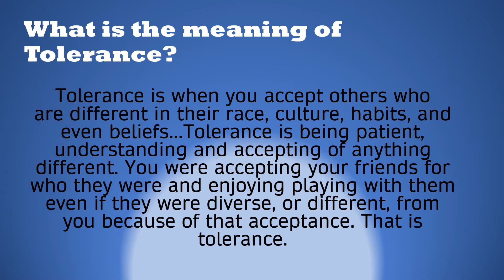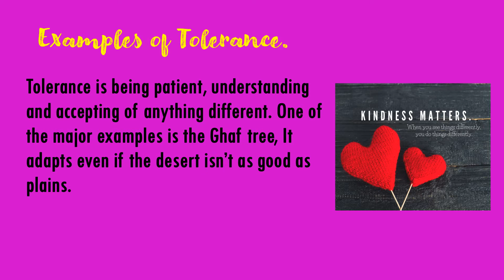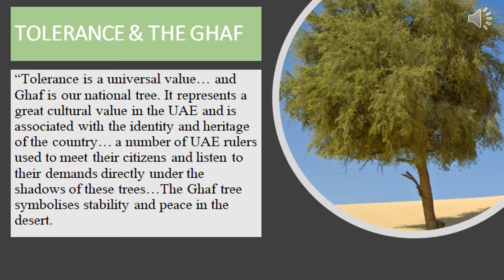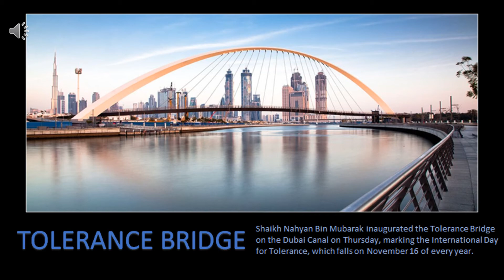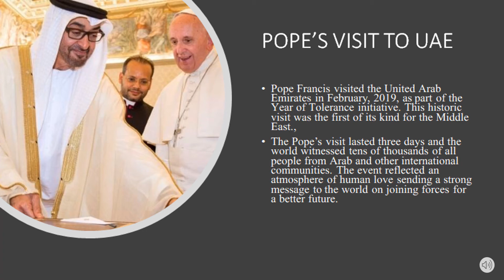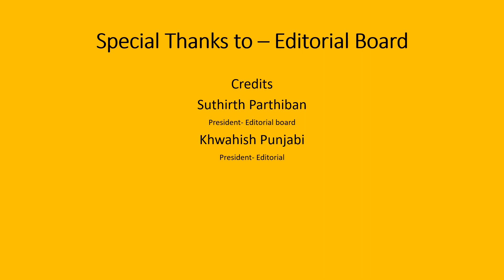Tolerance Day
On 17th November, the young Dipsites of DPS, Sharjah primary wing celebrated Tolerance Day virtually